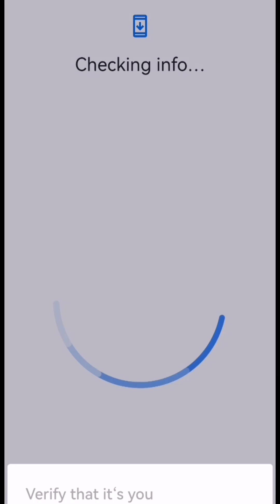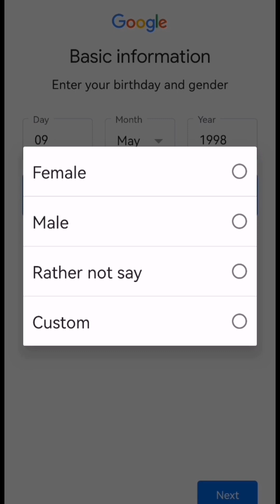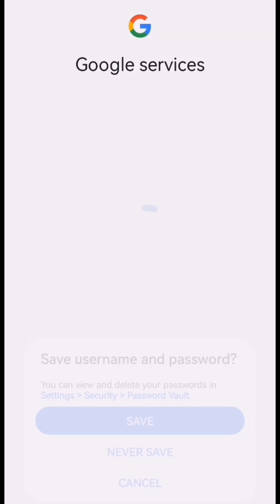how to create new gmail id in Mobile and laptop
how to email someone
how to email
how to email password change
how to empty urine bag
how to embed video on twitter
how to embroider flowers
how to email password check
how to embed image in adobe
illustrator
how to emotionally detach from
someone
how to new gmail id open
how to new gmail id create
how to new gmail id
how to create new gmail id in
tamil
laptop
kannada
telugu
how to make new gmail id in
iphone
how to add new gmail id in
iphone
how to add new gmail id

how to gmail password change
how to gmail password show
how to gmail account delete
how to gmail account create
how to gmail password forgotd
how to gmail account recovery
how to gmail logout
how to gmail name change
how to gmail contacts to iphone
how to gmail account